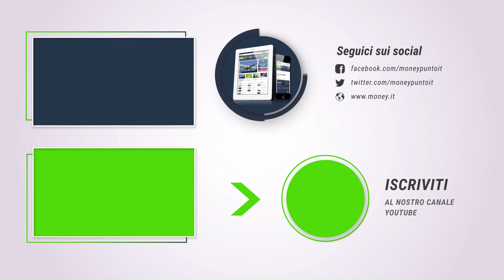FUSIONE NUCLEARE: annunciata una svolta epocale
Jennifer Granholm, Segretario dell'energia degli Stati Uniti, ha annunciato una svolta epocale nella produzione di energia: per la prima volta in un laboratorio degli Usa si è raggiunto l'obiettivo della fusione nucleare, un processo che avviene sulle stelle. Quali sono le implicazioni di questa importante scoperta?